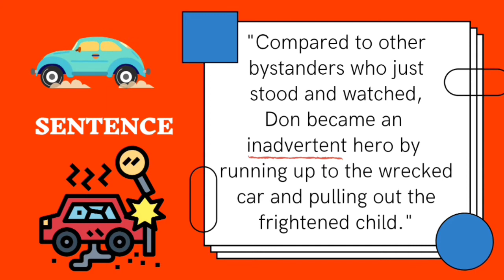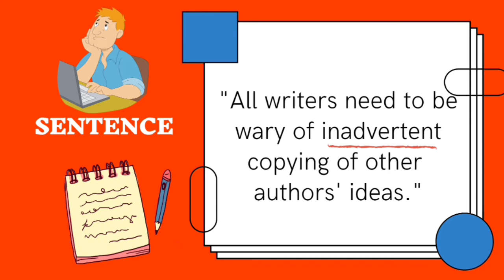Vocabulary Vault (Inadvertent)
Vocabulary Vault is a series of videos on vocabulary. The words chosen are useful for pupils in their writing.